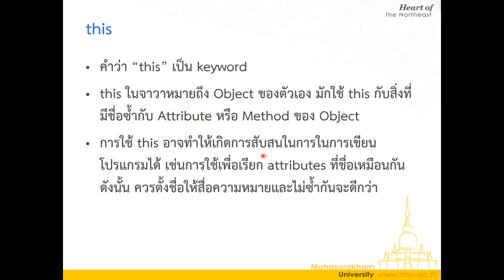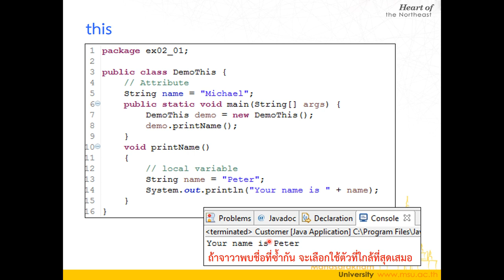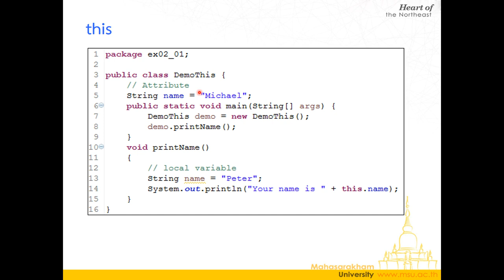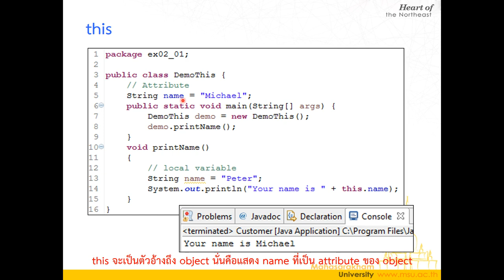Lecture 2 Encapsulation and Information hiding - 03 This คืออะไร